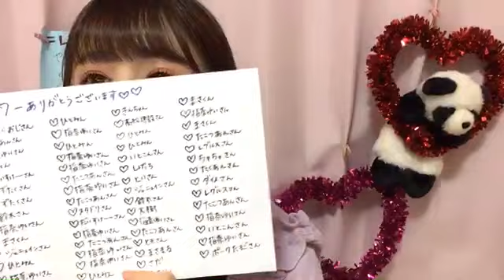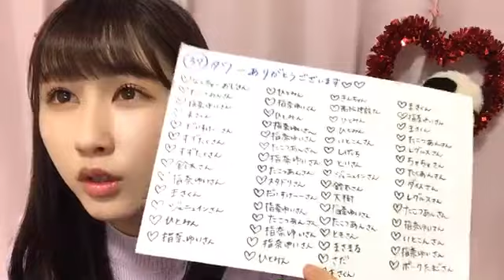山本 杏奈（=LOVE） 2020年01月14日20時16分14秒 SHOWROOM配信